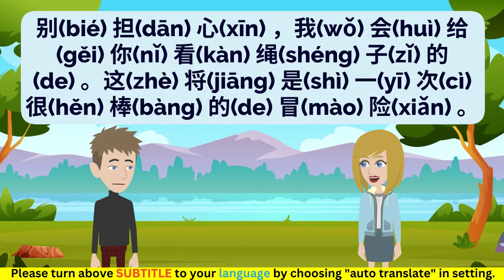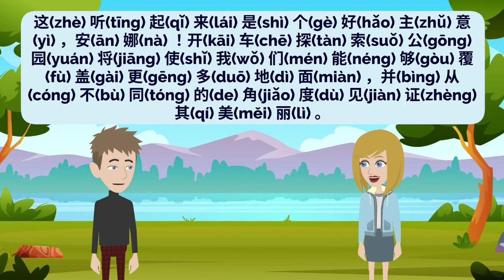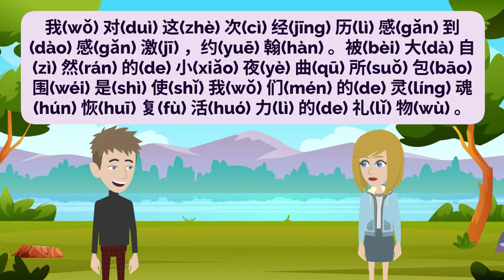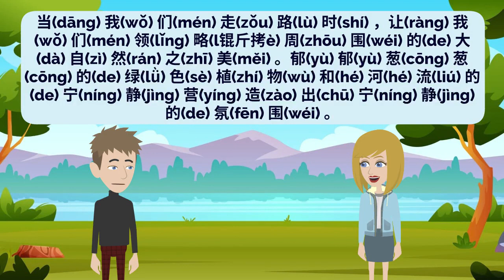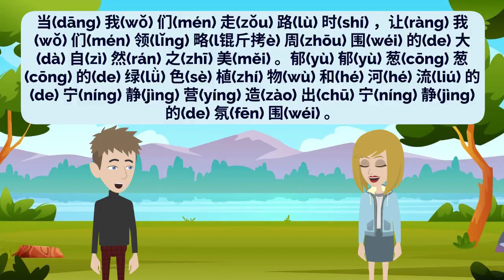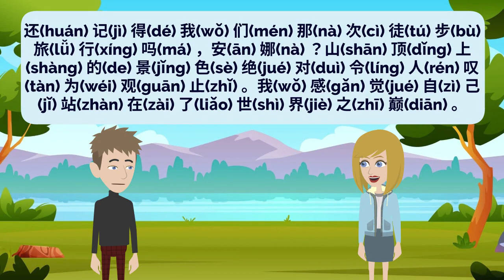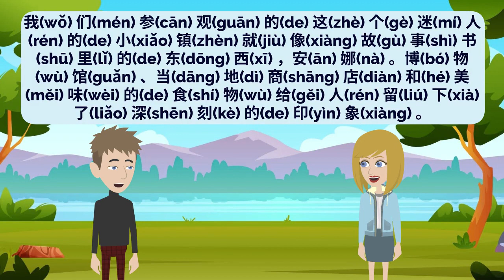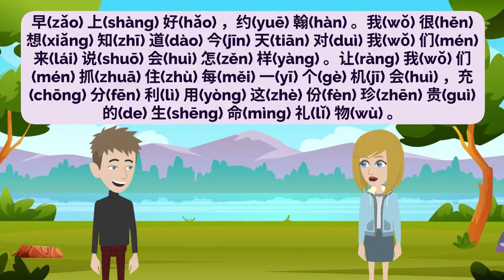中文听说练习 第86集 Chinese Practice - 提高听说能力练习 | 学习中文 | 提高汉语水平 | 改善汉语口语能力 | Learn Mandarin | 学习普通话 | 练习普通话